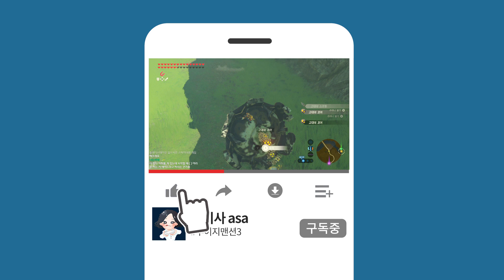식인식물?!]7층 식물학자 루이지맨션3 7화 그린플로워 Luigi's Mansion 3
메타크리틱 스코어 86점

생방송은 매주 화목 밤 9시 트위치/유튜브에서!

📽 edited by. Asa 에이사